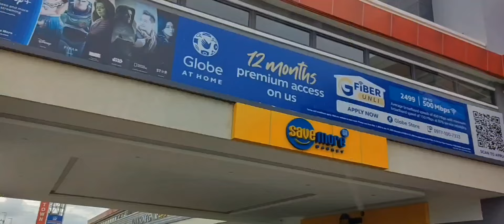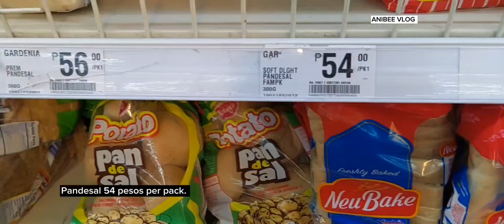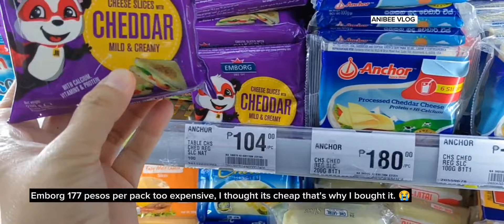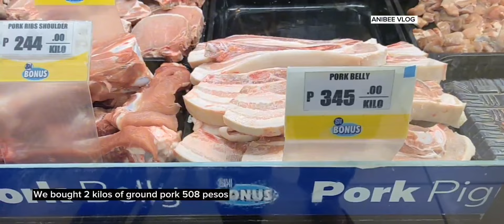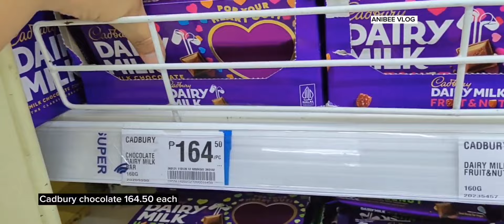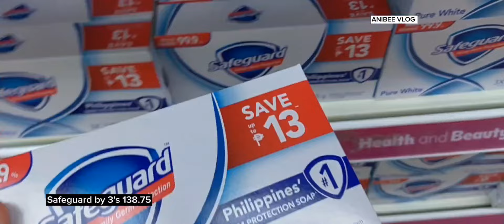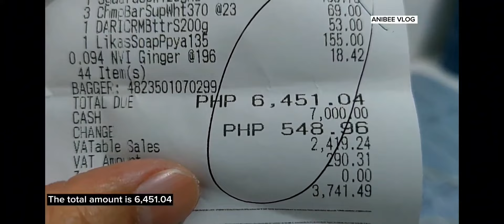SAVEMORE COME GROCERY SHOPPING WITH ME Jan. 2024.